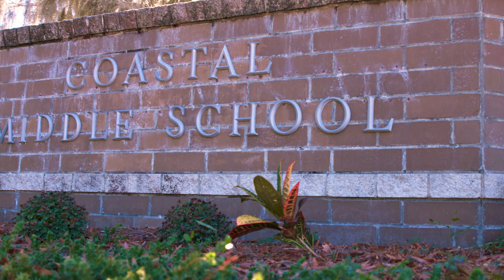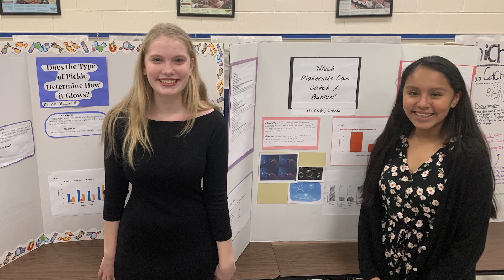Coastal Middle 2022